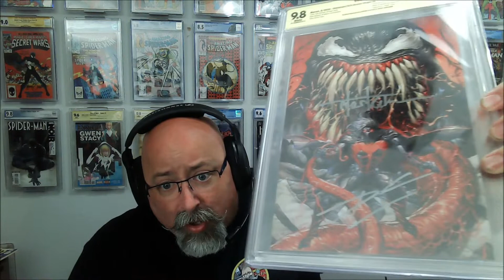Small Town Collectibles 1000 Subscriber Givewaway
I am helping to celebrate Small Town Collectibles reaching 1000 subscribers, by giving away a CBCS 9.8 graded copy of Venom #26 featuring the first full appearance of Virus.  This is the Tyler Kirkham secret virgin variant signed by Tyler Kirkham and Donny Cates.  For your chance to win:

3. Comment on this video "TheDon"

During the 1000 subscriber giveaway event, a random comment grabber will be used to select the winner.  Other chances to win on these participating channels:

I do not receive payment, compensation, discounts, or any other preferential treatment for the making of this or any video from anyone or company.  The opinions expressed are my own.  While I own the comic books shown, the characters, art, and stories within those books belong to their copyright holders, no permission was sought to display their images as I do not monetize or profit off these videos in anyway.